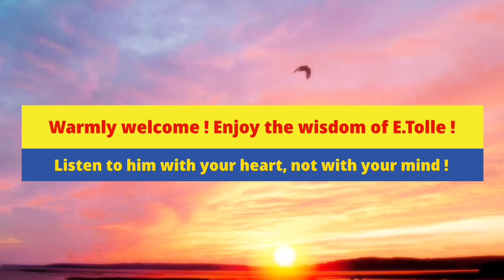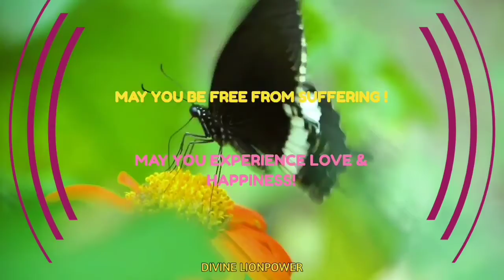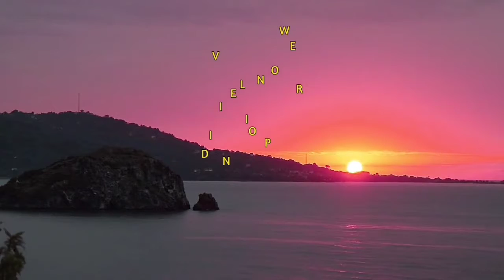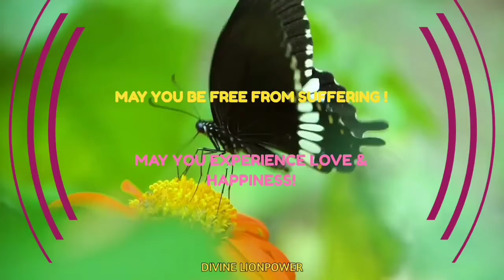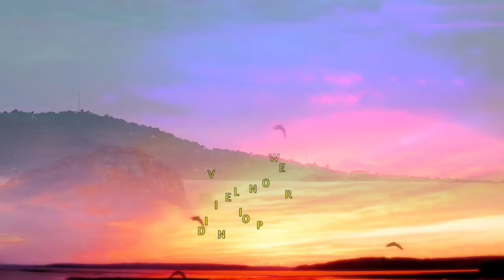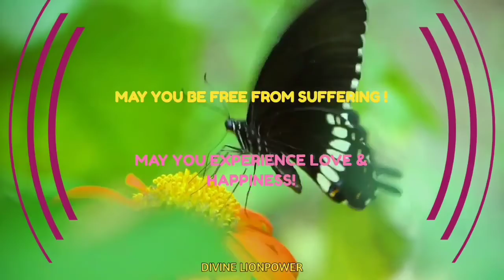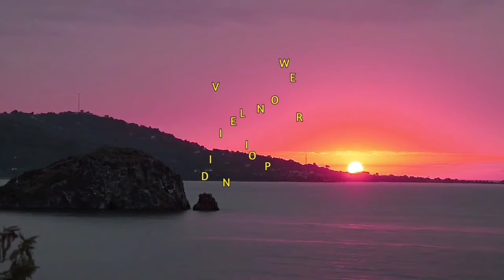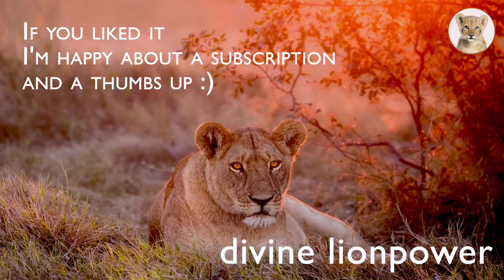🦁EckartTolle⭐MEDITATION⭐TRUTH REVEALING💎Smile, become still and awaken your heart wisdom❤️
⭐Meditation

Truth Releaving 💎 A Diamond Meditation from E. Tolle
Are you ready for your heart wisdom ?
Are you burning to live it ?
Congratulations, you are on a wonderful journey.
You will live it, maybe very soon ❤️

Listen to this meditation with headphones, please do not use Blue Tooth.The binaural beats are opener to your subconscious and so the reprogrammings penetrate deeply.

I have filled love and healing frequencies flow into the video ❣️
All small videos are kinesiologically tested, so that you can easily find peace.

As Eckart Tolle says: Be alert like a bird, just perceive, without story.
Only the mind makes you unhappy when life gives you a challenge.
Anchored in the silence of your heart, the Divine is your guide through every challenge.

Eckhart Tolle is a spiritual teacher and author, born in Germany and educated at the Universities of London and Cambridge. At the age of 29 a profound inner transformation radically changed the course of his life. He devoted the next several years to understanding, integrating, and deepening that transformation.